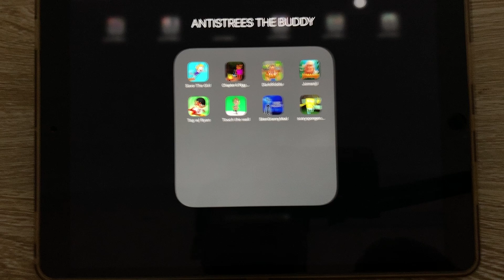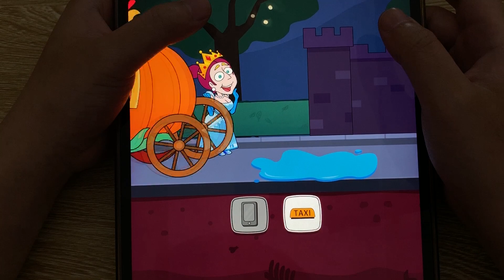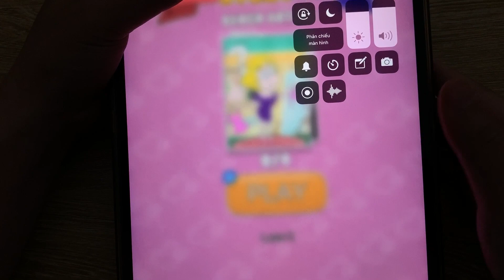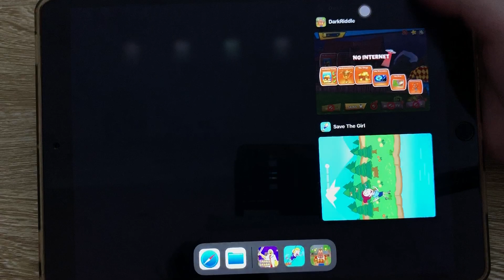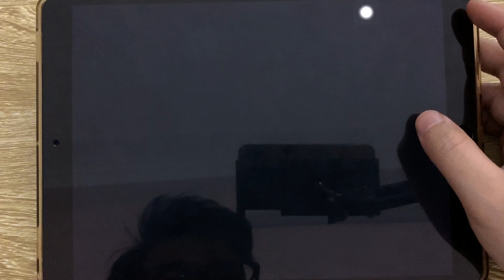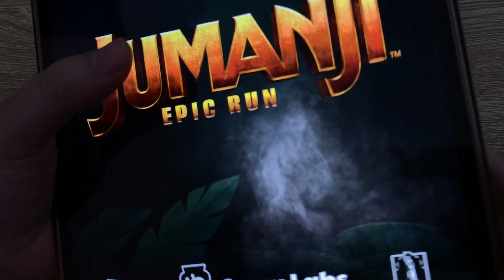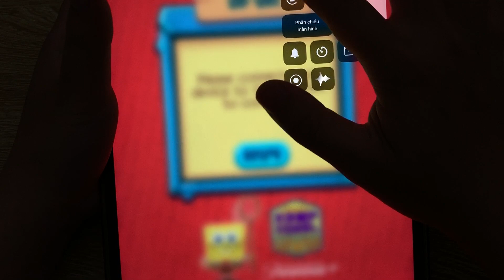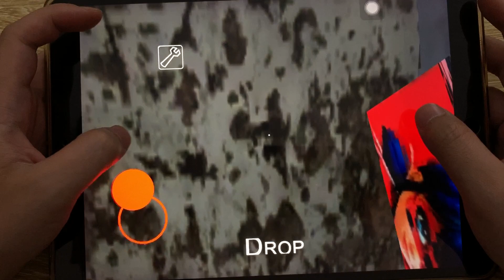Save The Girl,Piggy Chapter 4,Dark Riddle,Jumanji,Tag With Ryan,Touch The Wall,Siren Granny Mod,...